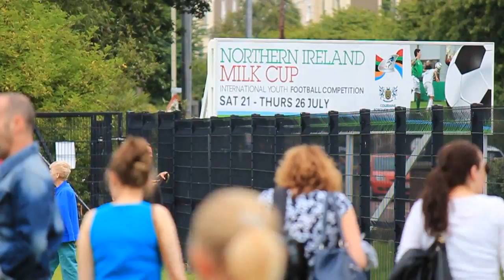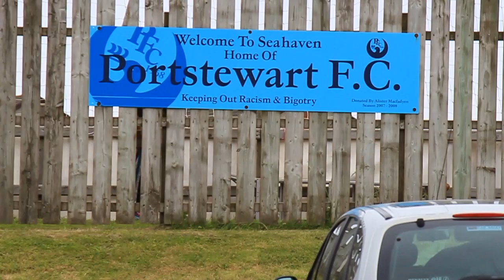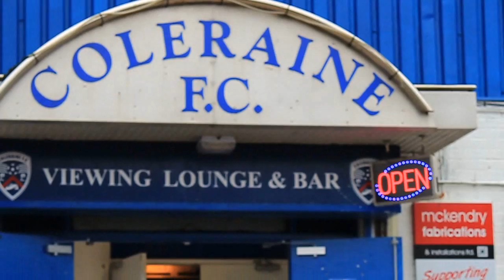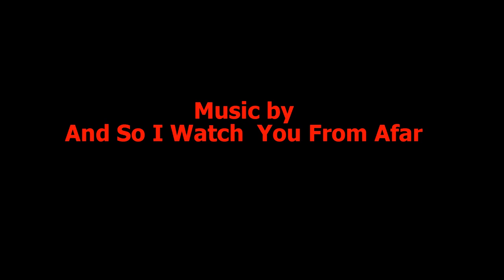Milk Cup 2012 Saturday Highlights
In this video, we take a look back at the highlights of the opening fixtures for the 30th Northern Ireland Milk Cup!
Some of the features highlighted in our video are from Union Temuco, North Dublin SL, Desportivo Brazil and Ichifuna to name a few!

The Northern Ireland Milk Cup football tournament was established in 1983 and has featured some of the biggest names in football and has seen major talent in youth football from around the world compete.

Video by OnlineAudioVideo.co.uk
Thanks to Barry Brown & Liam Breen.